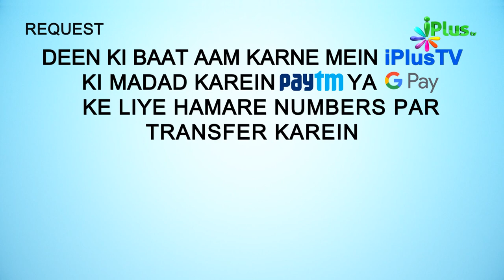Tafseer Surah Al Ankabut Hindi Urdu | Surah Al Ankaboot Ka Paigam Ep 12 | Shaikh Ansar Zubair